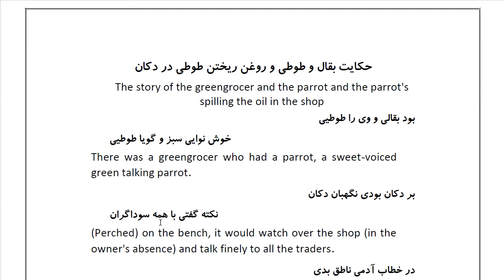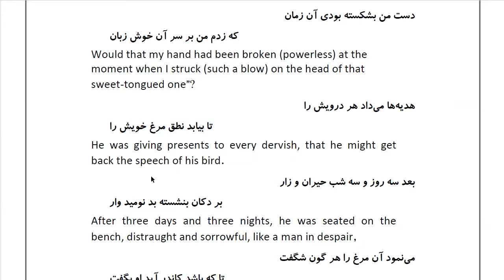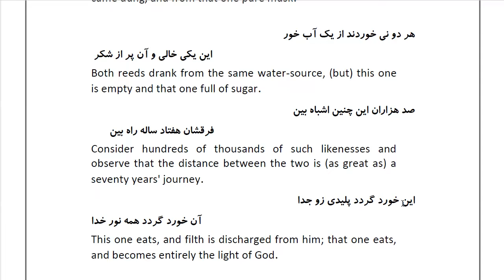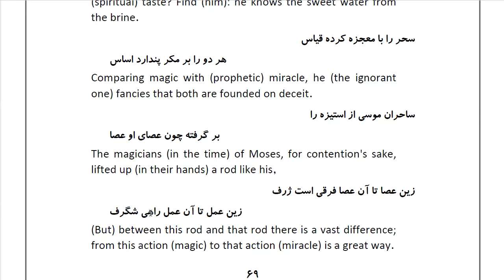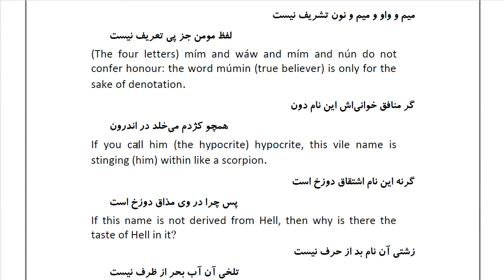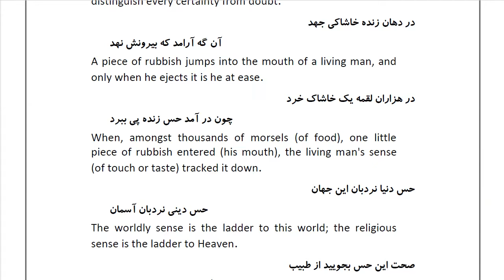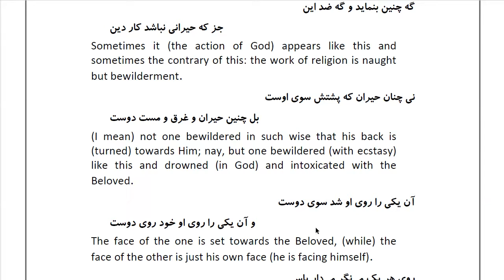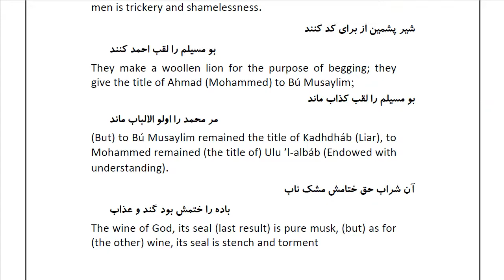Masnawi Rumi: In Farsi with English Translation: Part 10: The story of the greengrocer